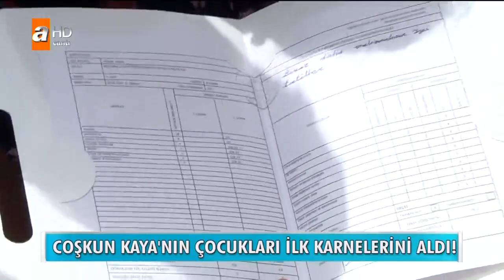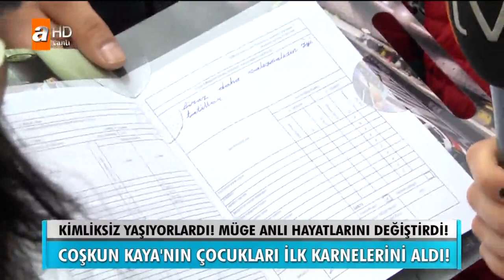Coşkun Kaya'nın çocukları ilk karnelerini aldı! - Müge Anlı ile Tatlı Sert 12 Haziran 2017 - atv